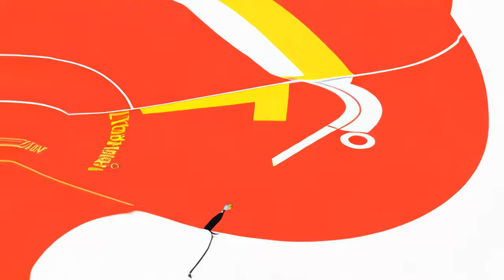The Beatles AI generated song "Daddy's Car" : unofficial music video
Video Made with NeuralFrames, first draft.

Song The Beatles, and Flow Machines / Daddy’s Car :
Scientists at SONY CSL Research Lab have created the first-ever entire songs composed by Artificial Intelligence: "Daddy's Car" and "Mister Shadow".
The researchers have developed Flow Machines, a system that learns music styles and exploits unique combinations of style transfer, optimization, and interaction techniques, Flow Machines is meant to be an interactive tool that can suggest new melodic creative ideas.

"Daddy's Car" is composed by Benoit Carré and François Pachet with Flow Machines in the style of The Beatles. This song was a music research project.
Listen on SoundCloud:

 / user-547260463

The research leading to these results has received funding from the European Research Council under the European Union's Seventy Framework Program (EP7/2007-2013 Grant Agreement no.291156).
The research leading to these results has been conducted by Sony Computer Science Laboratories Paris (Sony CSL Paris) and Pierre and MarieCurie University (UPMC), under the leadership of François Pachet.